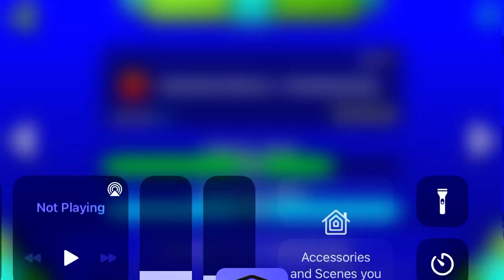Which demon level is easier?